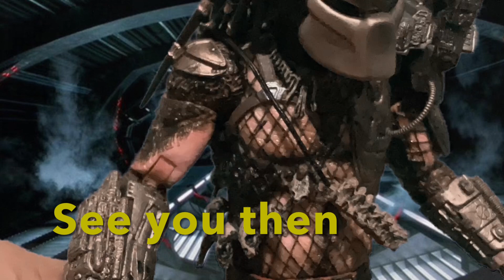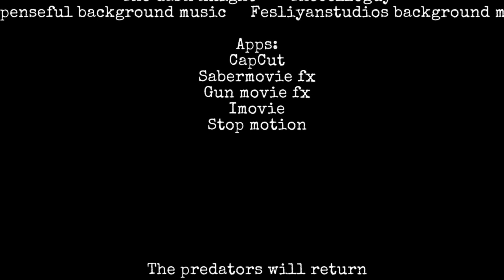Stop motion multiverse: alien vs predator